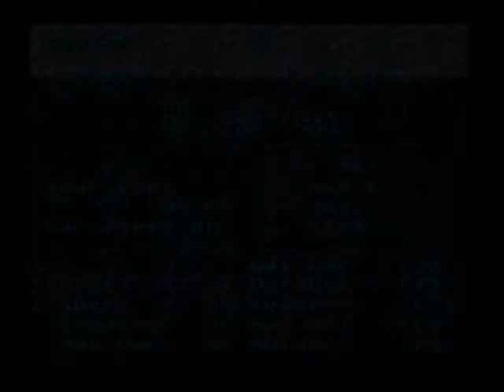Final Fantasy VI #21 - Dying World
So much sadness...the world is fucked due to the unbalance Kefka has started. Celes commits suicide in one path or you can save Cid in the other. Yes, I do realize she doesn't really die...I just wanted to make it look that way for dramatic sadness effect. I think it's silly that a "bird" nurses her back to life or something, it's just...stupid. Also I hate the way they tried to censor that scene, "a leap of faith to perk themselves up" really?! Censorship is stupid. Anyways, it looks like Sabin "The Badass" is ok...thank god for that. He's about to suplex some clowns up in this bitch if you know what I mean! *wink wink*